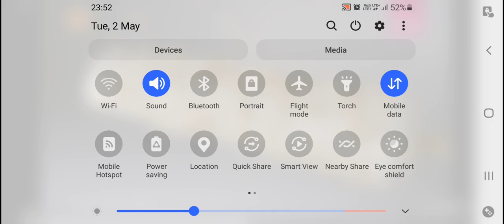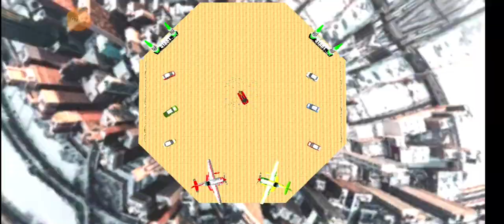4 May 2023